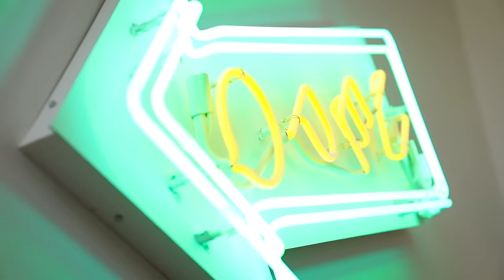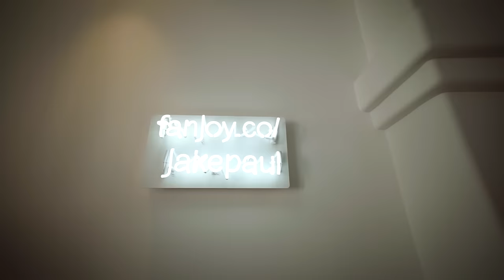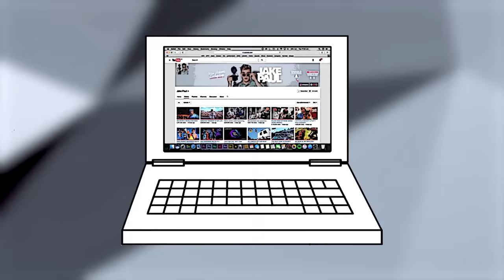THE DOBRE TWINS ARE MOVING BACK INTO THE TEAM 10 MANSION?!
CYA TOMORROW!!